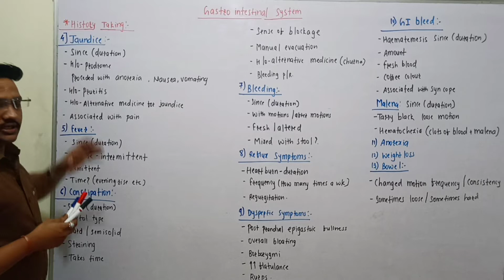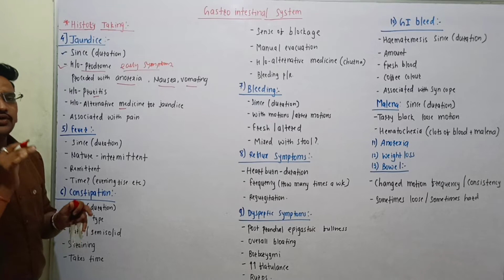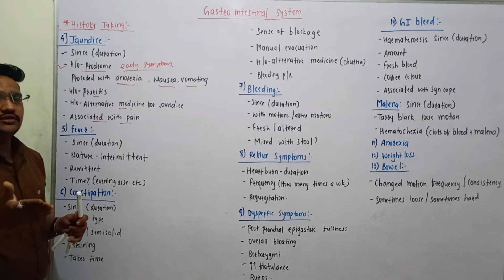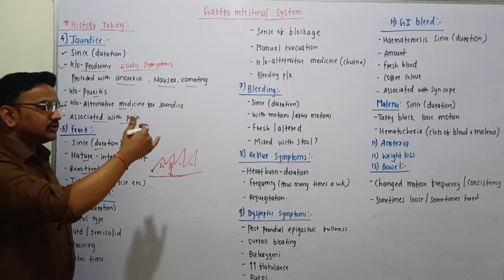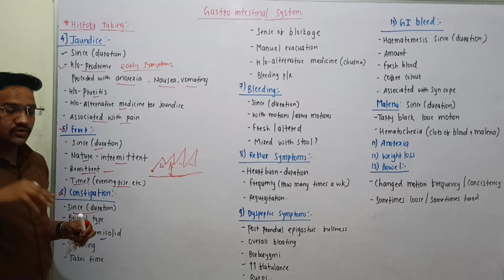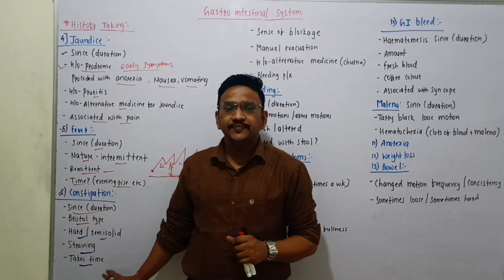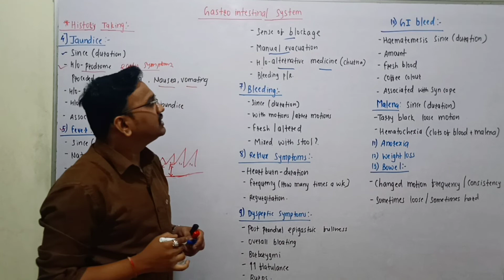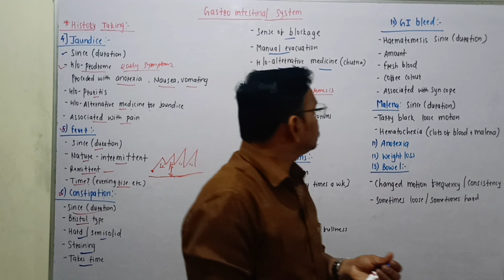GI History Taking 4